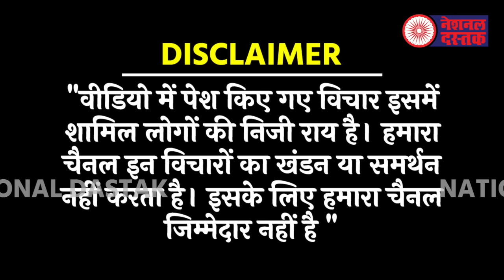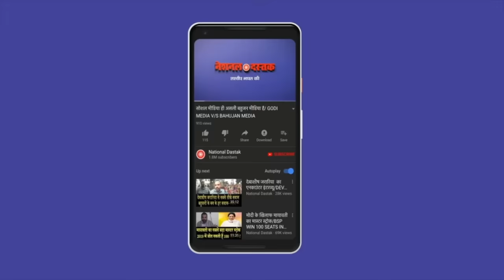वामन मेश्राम का EXCLUSIVE INTERVIEW/BIG INTERVIEW OF WAMAN MESHRAM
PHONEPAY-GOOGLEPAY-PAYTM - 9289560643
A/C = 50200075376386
IFSC = HDFC0000314
Reporter-BEAUTY GIRI
Editor-MANUJ
Camera person-ASHISH